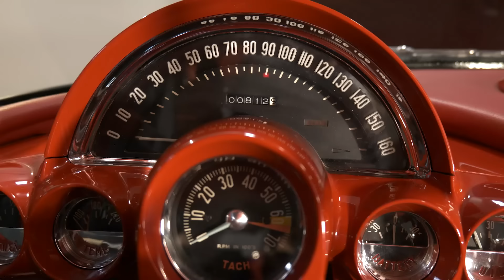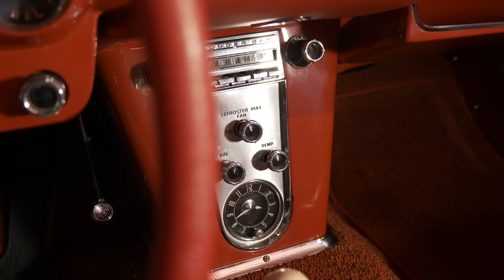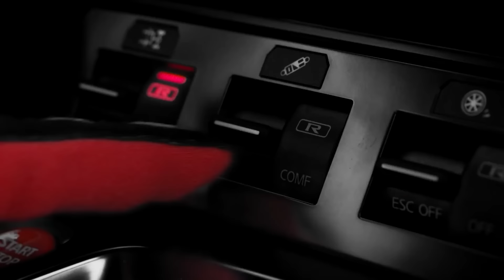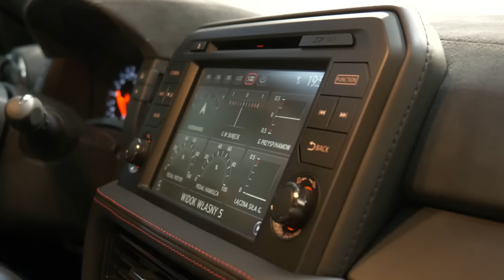Nissan GTR NISMO vs Chevrolet Corvette C1 porównanie. Krzysztof Hołowczyc opowiada o swoich autach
Krzysztof Hołowczyc opowiada o dwóch autach ze swojej ciekawej kolekcji. Zderzenie ikon motoryzacji z różnych epok. Piękno i styl amerykańskiego projektowania samochodów lat 50 kontra czysta, japońska inżyniera podporządkowana uzyskaniu mocy i osiągów. Zdecydujcie i napiszcie nam w komentarzach czy Nissan GTR NISMO  R35 czy Chevrolet Corvette C1  to auto  które kradnie Wam serce.
00:00 Wstęp
01:25 Chevrolet Corvette C1
19:28 Nissan GTR NISMO
36:39 Zakończenie